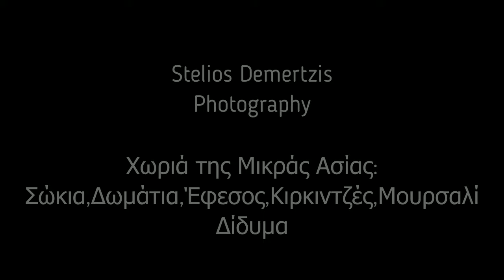Οδοιπορικό στη Μικρά Ασία.